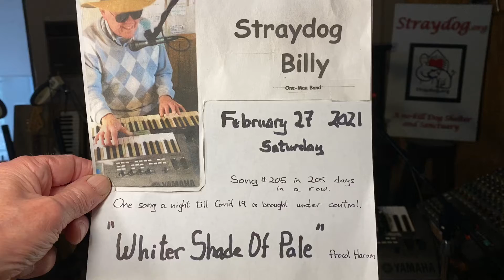Whiter Shade Of Pale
Written by Keith Reid, Gary Brooker and Mathew Fisher (Procol Harum)

Performed, recorded and published by Straydog Billy One-Man Band,
Saturday, February 27, 2021 ~4pm CT USA.

Song #205 in 205 days in a row. One song a night till Covid 19 is brought under control and we can go out and play regular gigs again with the whole band.

(Gig Set 1, Song 4)